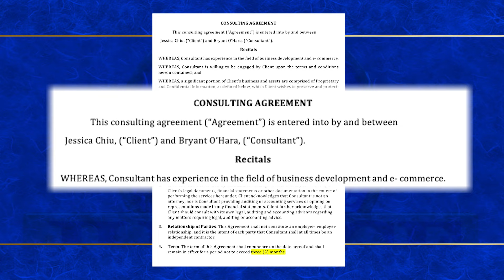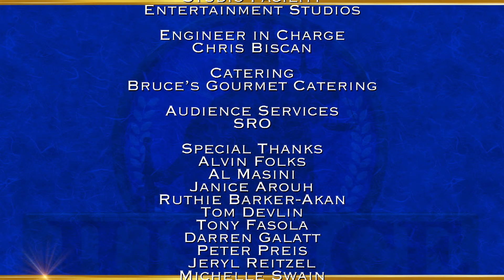Justice with Judge Mablean - Capricious Consultant & Snowed Down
Business consultant fails client; Woman blames ex-boyfriend for snowboarding injury.